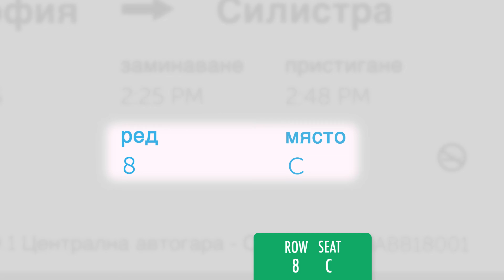Bulgarian Reading for Absolute Beginners - Reading Your Bus Ticket